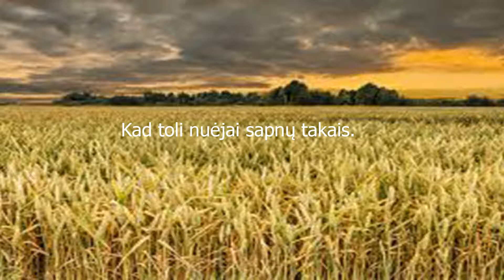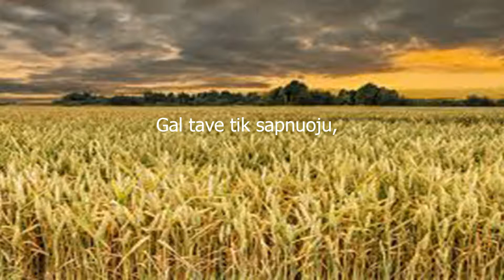Rondo - Margarita. Žodžiai.